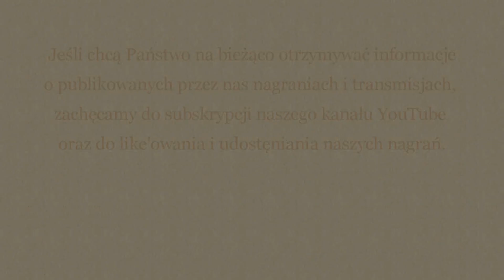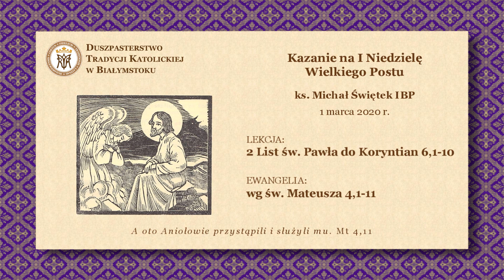O CZASIE ŁASKI – ks. Michał Świętek IBP – 1 marca 2020 r.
Kazanie na I Niedzielę Wielkiego Postu – ks. Michał Świętek IBP – 1 marca 2020 r.

O CZASIE ŁASKI

LEKCJA:
2 List św. Pawła do Koryntian
2 Kor 6,1-10
Bracia: Napominamy was, abyście nadaremno łaski Bożej nie otrzymywali. Albowiem mówi On: «W czasie sprzyjającym wysłuchałem cię. A w dzień zbawienia wspomogłem cię». Oto teraz czas pożądany, oto teraz dzień zbawienia. Nie dajemy w niczym nikomu zgorszenia, aby nie ganiono posługi naszej.

EWANGELIA:
Według św. Mateusza
Mt 4,1-11
Onego czasu: Jezus zawiedziony był na pustynię od Ducha, aby był kuszony przez szatana. A gdy pościł czterdzieści dni i czterdzieści nocy, potem łaknął. I przystąpiwszy kusiciel rzekł Mu: «Jeśli jesteś Synem Bożym, rzecz, aby te kamienie chlebem się stały». On zaś odpowiadając rzekł: «Napisane jest: Nie samym chlebem żyje człowiek, ale wszelkim słowem, które pochodzi z ust Bożych».
Wtedy wziął Go diabeł do miasta świętego i postawił na szczycie świątyni i powiedział Mu: «Jeśli jesteś Synem Bożym, rzuć się na dół; albowiem napisane jest, iż Aniołom swoim rozkaże o tobie, a oni na rękach cię poniosą, abyś snadź nie zranił o kamień nogi swojej». A Jezus odrzekł: «Powiedziane jest również: Nie będziesz kusił Pana Boga twego».
Znowu wziął Go diabeł na górę wysoką bardzo i ukazał Mu wszystkie królestwa świata i wspaniałość ich, i rzekł Mu: «To wszystko oddam tobie, jeśli upadłszy złożysz mi pokłon». Tedy mu rzekł Jezus: «Idź precz, szatanie, albowiem napisane jest: Panu Bogu twojemu kłaniać się będziesz i jemu samemu służyć będziesz».
Wówczas opuścił Go diabeł, a oto Aniołowie przystąpili i służyli Jemu.